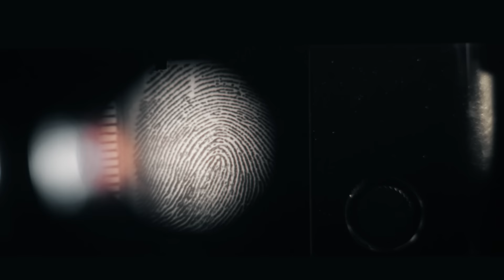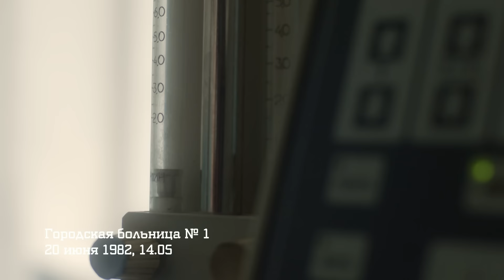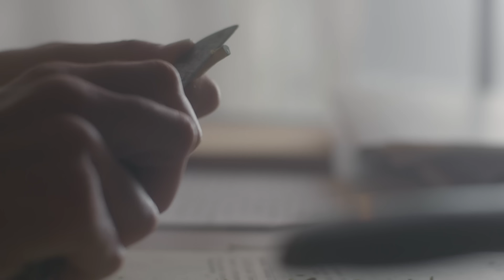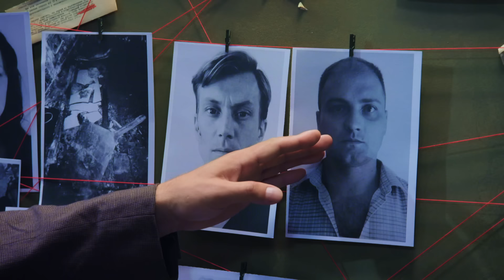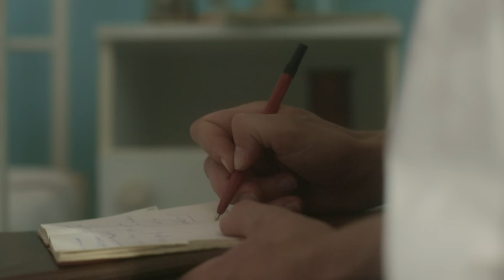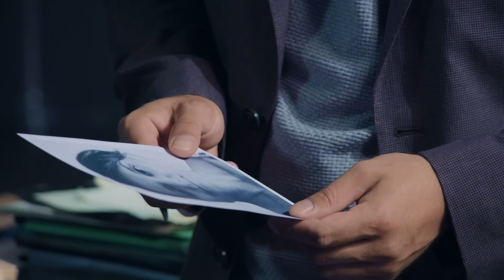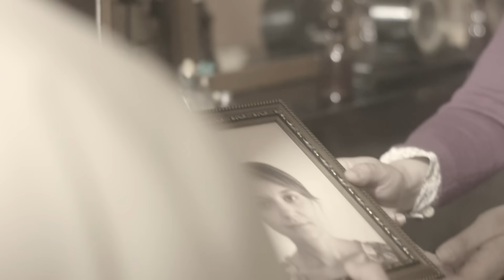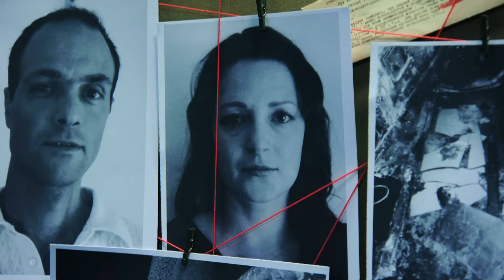Пламя мести (HD) - Вещдок - Интер